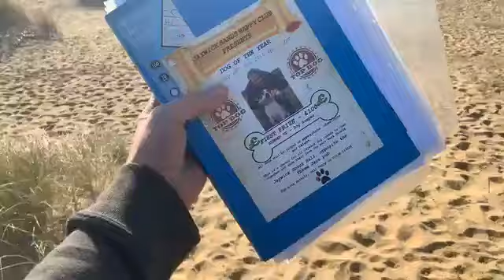Jaywick Forum JSHC all Jaywick Sands comes together forever